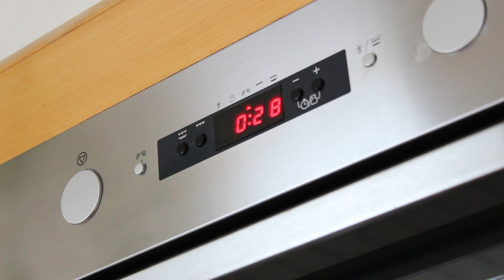HUR DU TVÄTTAR EN BEAUTYBLENDER♔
Jag vet inte vad som hände med ljuset i de sista klippen haha. Hoppas att ni tyckte om videon ändå och ge den gärna en tumme upp om du vill ha fler tips utav mig :D Glöm inte att kommentera vad du tuckte och prenumerera så ses vi i nästa video. XOXO.

SKULLE DU VELA KONTAKTA MIG?

VILKET PROGRAM REDIGERAR JAG MED/VILKEN KAMERA FILMAR JAG MED?
KAMERA: canon eos 650D/go pro hero 3+